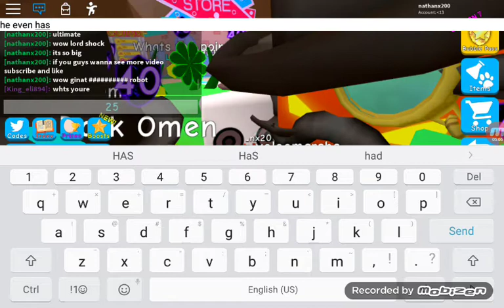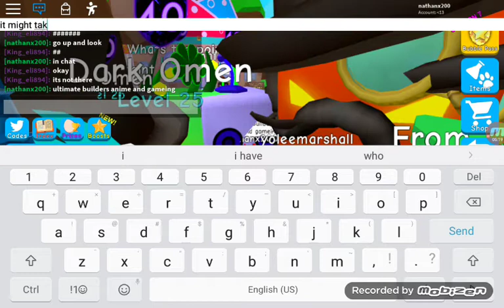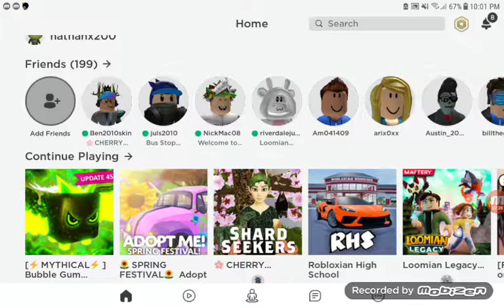dude with insane secret pets/and showing my trash inventory